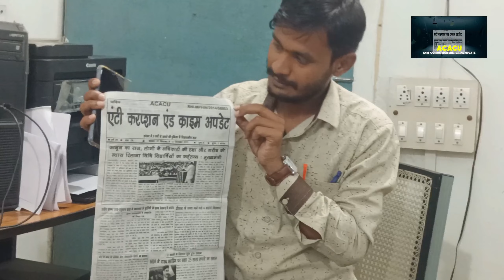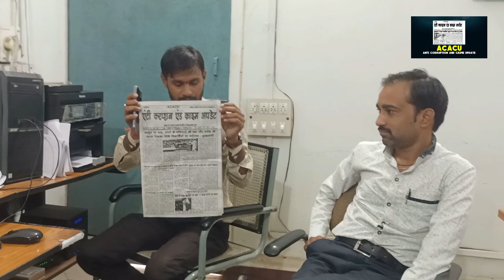आखिर आपके अपने ACACU नाम का क्या है मतलब,देखें